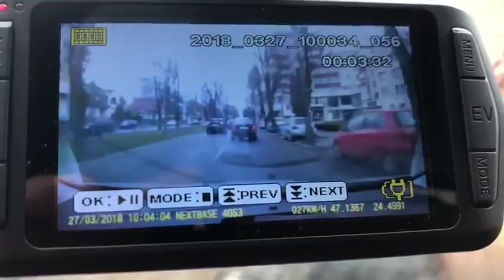Pieton vs. Gibon: Tragedie evitata in ultima secunda